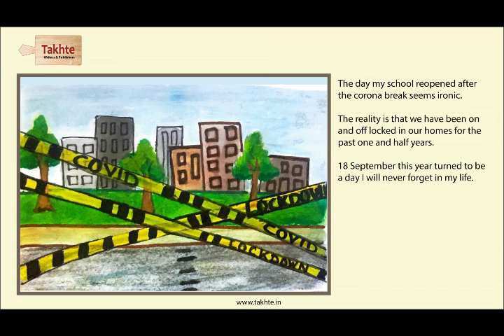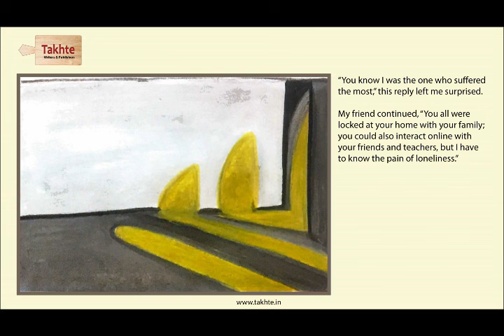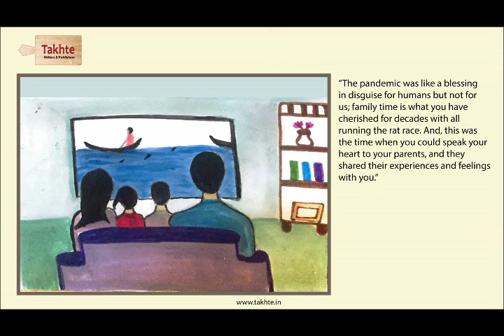Takhte's Literary Channel - Short Story – Tete-a-tete with the Classroom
Takhte's Literary Channel - Short Story

Takhte Writers & Publishers organised an exclusive story writing contest for Arwachin International School, New Delhi.

Prabhat Praveen, Grade 8, wrote an interesting and meritorious short story titled ‘Tete-a-tete with the classroom’.

The story is available on Takhte Writers & Publishers online publishing platform ‘Voice of Views

Tete-a-tete with the Classroom now features on YouTube crediting the young writer and the group of underprivileged artists who have creatively designed the artworks—applauding Laxmi, Karan and Mahesh.

Appreciate the young writer’s effort by clicking on the ‘Like’ button and sharing with your friends. Takhte Writers & Publishers welcome young writers to express powerfully in their words on VOV.